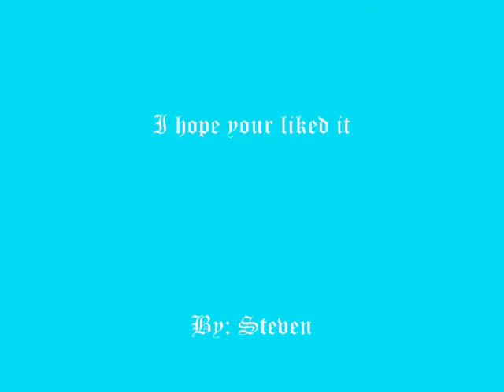Nicki Minaj Ft. Rihanna - Fly Chipmunks (2011-2012)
Hear this video of Rihanna Ft. Nicki Minaj - Fly Chipmunks (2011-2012)